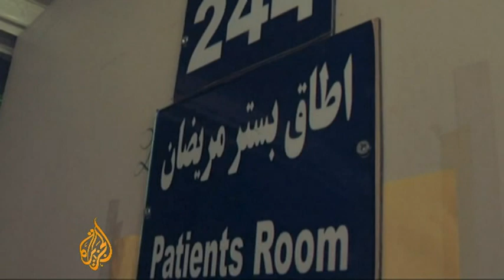US general accused of Kabul hospital cover-up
One of the highest ranking US commanders in Afghanistan has come under scrutiny after US military officials accused him of opposing a probe into poor conditions and the ill-treatment of patients at an Afghan-run US-funded hospital in Kabul.

Lieutenant General William Caldwell was in charge of training Afghan forces when complaints about conditions at Dawood National Military Hospital, including "open vats of blood draining out of soldiers' wounds, faeces on the floor" and patients suffering with maggots, were brought to his attention.

But, he allegedly obstructed an investigation into the hospital because he was under "enormous pressure to present a positive image of the war effort" during the 2010 US midterm election year.

Al Jazeera's Rosiland Jordan reports from Capitol Hill.